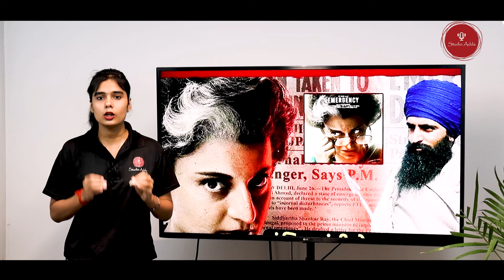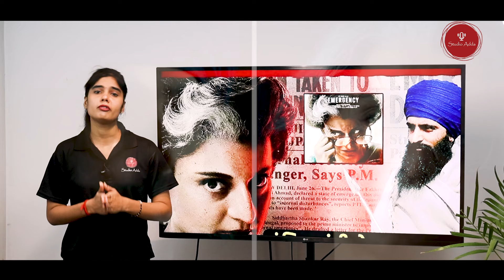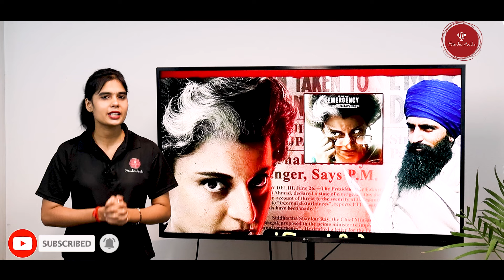Kangana Ranaut ने Bhindranwale को कहा Terrorist, Emergency के Delay होने पर फूटा गुस्सा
इस वीडियो में देखें Kangana Ranaut का कड़ा बयान, जहां उन्होंने Bhindranwale को 'Terrorist' करार दिया और Emergency फिल्म की रिलीज के पोस्टपोन होने पर अपना गुस्सा जाहिर किया। Kangana ने साफ तौर पर कहा कि Bhindranwale कोई संत नहीं, बल्कि एक आतंकवादी था।

क्या है इस बयान के पीछे की वजह और Emergency की रिलीज में हुई देरी का असल कारण? जानिए Kangana के विचार और उनके इस विवादास्पद बयान का सोशल मीडिया पर क्या प्रभाव पड़ रहा है।